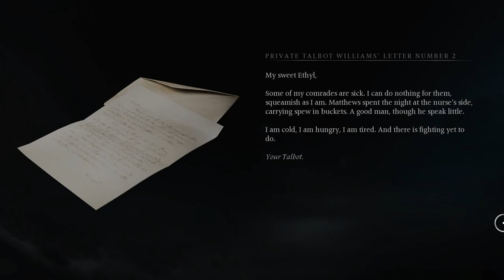Banishers Ghosts Of New Eden: The Stench From The Trench Haunting Case is AWESOME!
Get ready for an awesome paranormal adventure with Banishers Ghosts Of New Eden: The Stench From The Trench Haunting Case! Don't miss out on this thrilling experience!